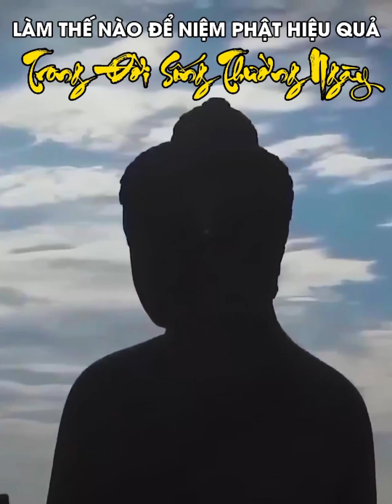Niệm Phật hiệu quả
Làm thế nào để niệm Phật hiệu quả trong đời sống thường ngày?